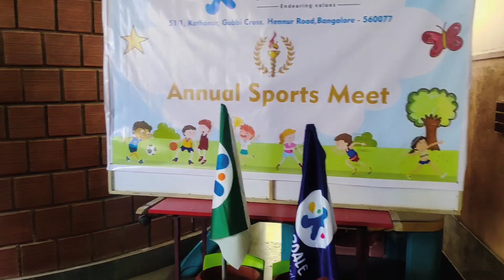Kinderdale Sports Event | Sloka | School